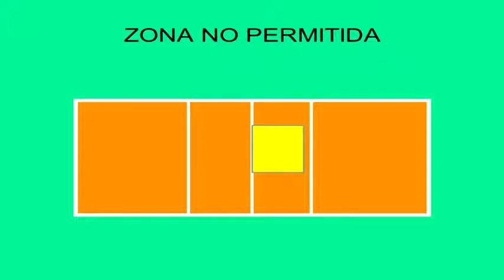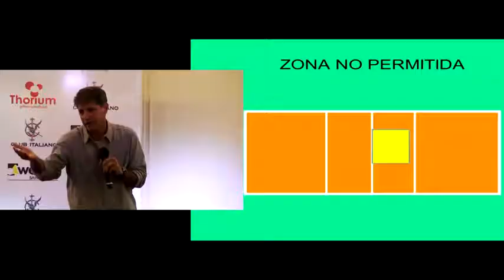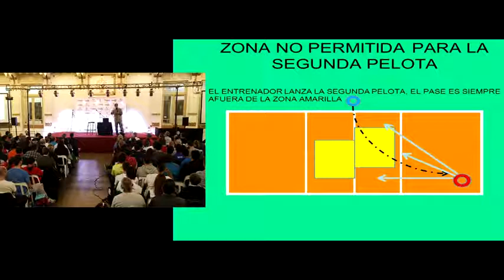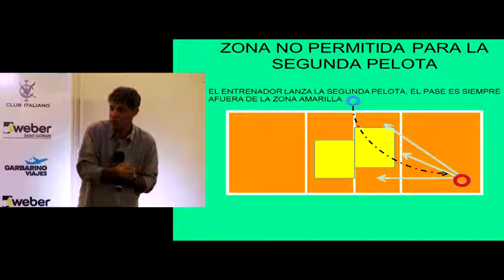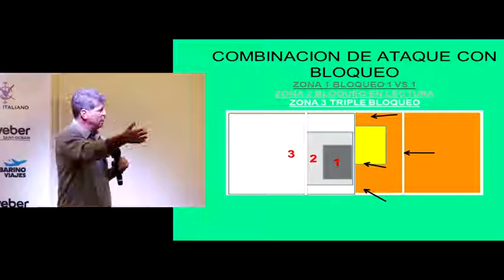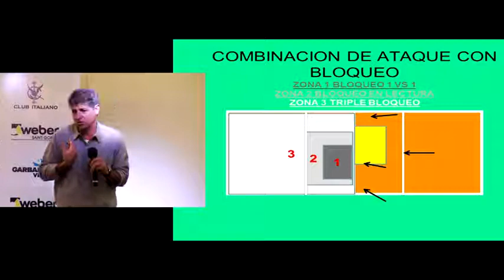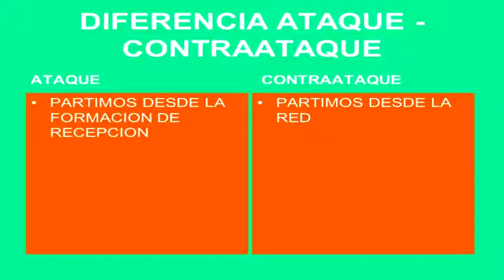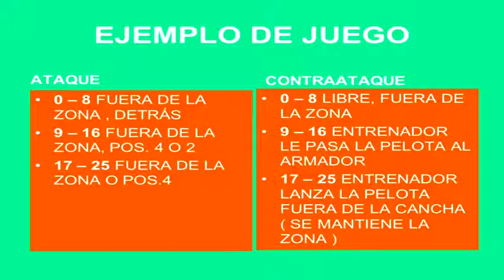Fabian Armoa -Simposio de entrenadores Argentinos.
Tema: Entrenamiento del contraataque y ataque con pase positivo.